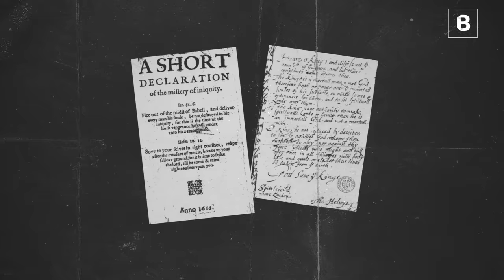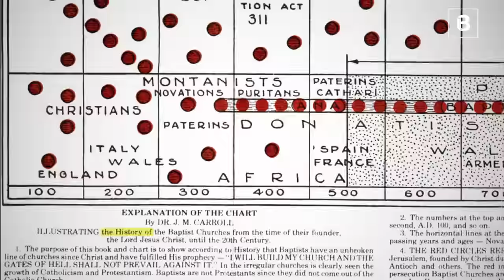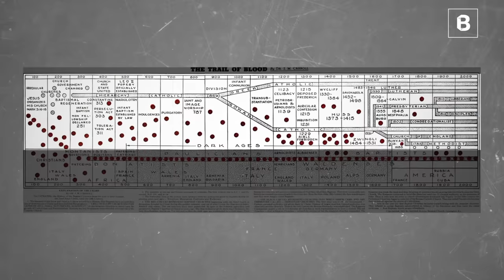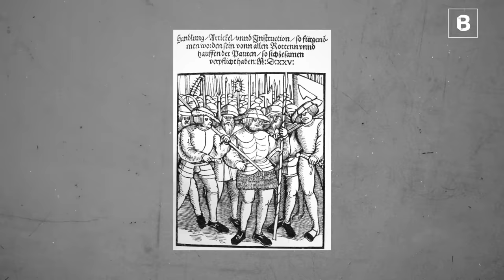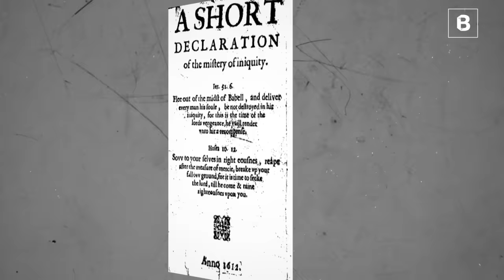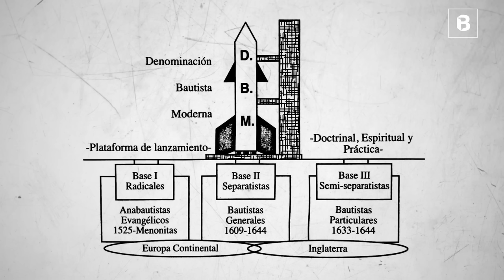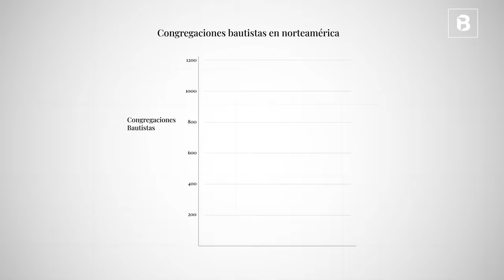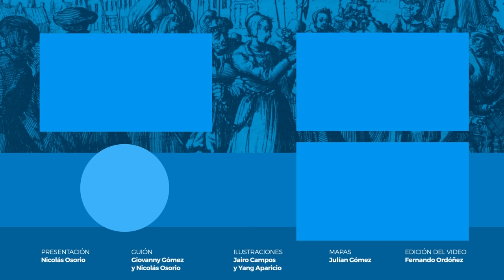¿Quiénes son los BAUTISTAS? | BITE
La denominación bautista se originó muy probablemente en el siglo XVII en Inglaterra. Aquí los puntos más importantes de sus creencias y su desarrollo histórico.

SÍGUENOS

CRÉDITOS

Presentación: Nicolás Osorio.
Guión: Giovanny Gómez Pérez y Nicolás Osorio.
Logística: Pilar Prieto.
Edición del video: Fernando Ordoñez.
Apoyo gráfico: Julián Gómez.
Ilustraciones: Jairo Campos Ampudia y Yang Aparicio.

Agradecimientos: Iglesia Cristiana Gracia y Amor